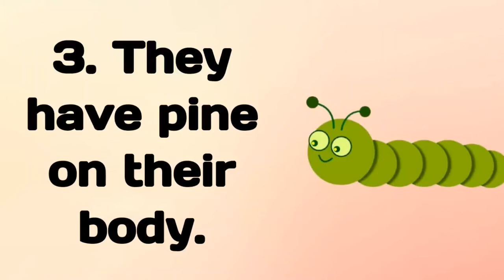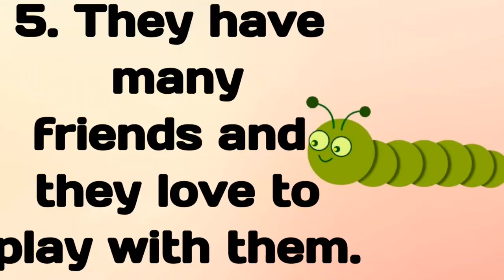5 Lines on Caterpillar in English || 5 Lines Essay on Caterpillar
5 Lines on Caterpillar in English || 5 Lines Essay on Caterpillar

⏩ Topics Covered ⏪

5 Lines on Caterpillar
5 Easy Lines on Caterpillar
5 Sentences on Caterpillar
5 Lines Essay on Caterpillar
5 Points on Caterpillar
Short Note on Caterpillar
Few Lines on Caterpillar